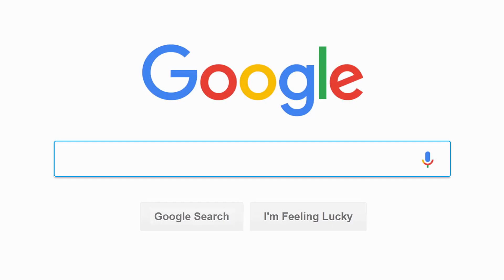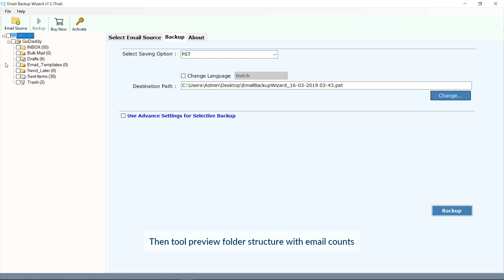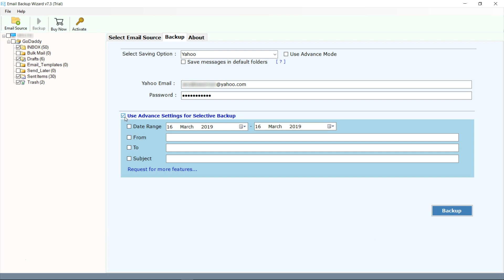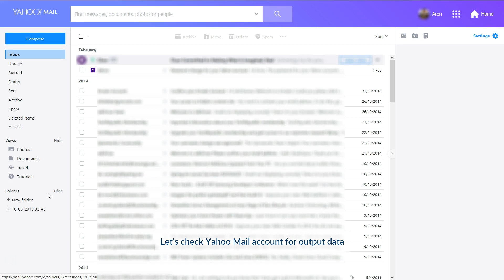The Best Way to Transfer From GoDaddy to Yahoo Mail Instantly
Here, we come up with this software named GoDaddy backup wizard. Using this handy tool, you can easily transfer from GoDaddy to Yahoo Mail. It facilitates a safe and secure export procedure. Mainly, with the help of this amazing application, users can migrate GoDaddy webmail to Yahoo without data loss. Hence, you should utilize this tool once to resolve your queries. To do so, you have to visit its official website and then, download this software from there. The link of its site we already mention below. Have a look:

Check out GoDaddy to Yahoo exporter tool by its official

Once you install the software then, you have to perform some simple steps to implement the transfer procedure from GoDaddy email to Yahoo. Here, all the directions are disclosed appropriately.

1. Primarily, run the software and select GoDaddy as an option in Select Email Source field

2. Then, add the credentials of your opted account in the given field. Then, hit on the log in to move forward.

3. Additionally, select Yahoo from the drop-down menu in Select Saving Option. After that, click on the Backup button to begin the transfer procedure from GoDaddy to Yahoo.

4. Ultimately, the export procedure is completed properly. The software will automatically alert you for the same.

Just in case, you become unable to execute the procedure using the above-stated steps. So, you can take the help of this video call. Simply, watch this complete video. Though, in this video, we only display only the demo edition of this GoDaddy email exporter. Chiefly, this trial version consists of some disadvantages such as it only transfer a limited number of GoDaddy mail messages i.e., 25 emails in every folder. Thus, if you require to migrate much more so, you have to buy the full version of this software.